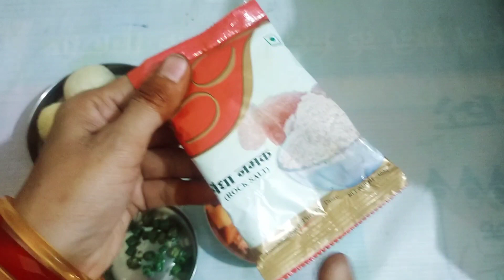🥔🍅🥜 व्रत की यह रेसिपी झटपट से बन जाने वाली और पेट भर जाने वाली !!vrat kee yah resipee jhatapat se ..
Aalu mungfali ki vrat wali recipe
vrat recipe
navratri vrat recipe
vrat ke aloo
vrat recipes
vrat ke aloo ki sabji
vrat recipes indian
vrat ke aloo ki sabzi
vrat ka khana recipes
navratri recipes
vrat ki recipe
vrat ki recipes
navratri recipes for 9 days
vrat recipes indian in hindi
sabudana vrat recipes
vrat ka khana kaise banaen
vrat recipe cook with parul
navratri special vrat recipes.

Preeti raja official cooking